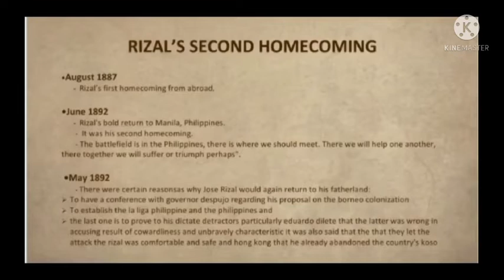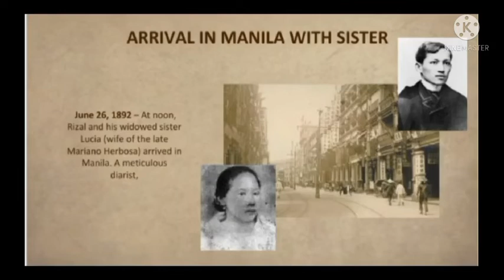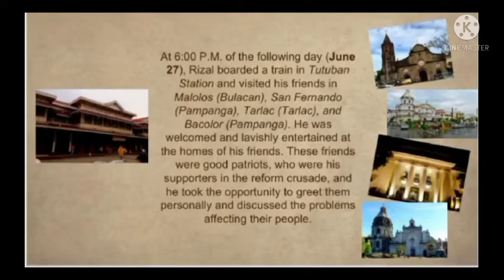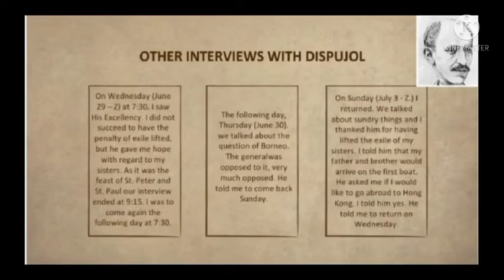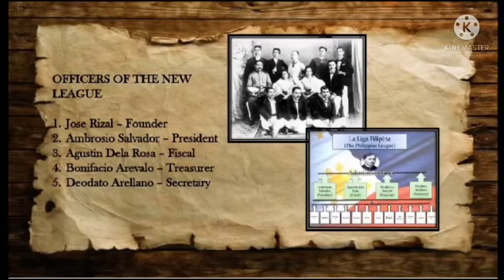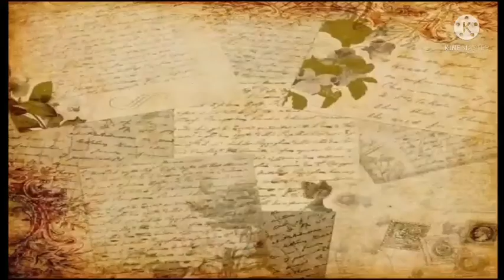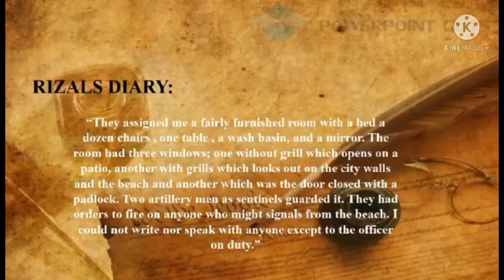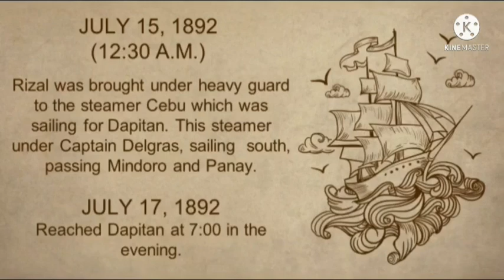Rizal's Second Homecoming